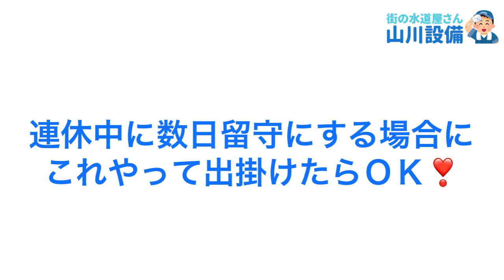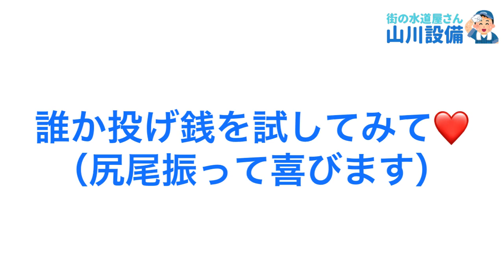連休中に留守をする場合にやっといた方が良い事です❣️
YouTubeのコメントにお応えしてみました❣️

話が長くなってしまったんで公開するか迷いましたがせっかく動画を撮ったんで…